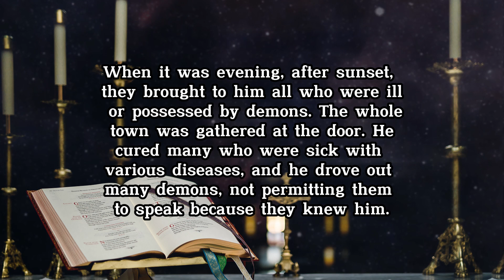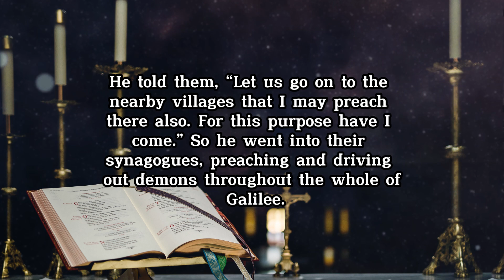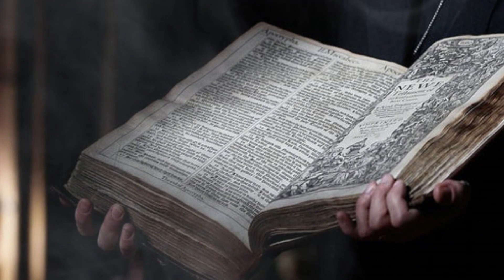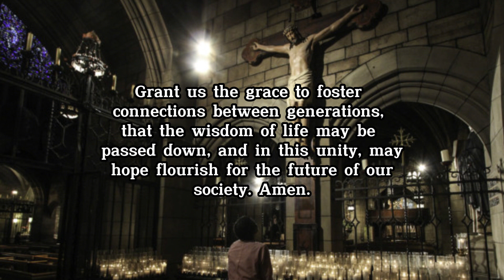Mark 1:21-28 Daily Gospel, Prayer & Reflection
Daily Gospel Reading, Gospel Reflection by Holy Father and Prayer, for  Wednesday of  The First Week in Ordinary Time. (according to the Catholic Liturgical Calendar).

Available in various languages. Please click the CC button.